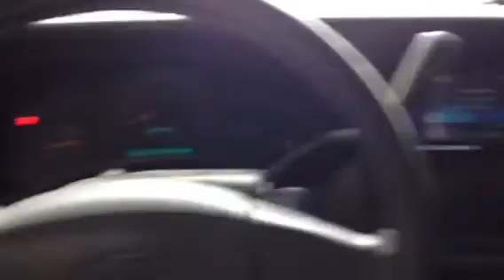COPS CALLED FOR LOUD MUSIC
Doing some highs testing and the cops showed up. Didn't even get a full song.